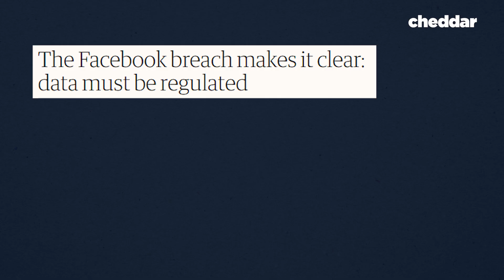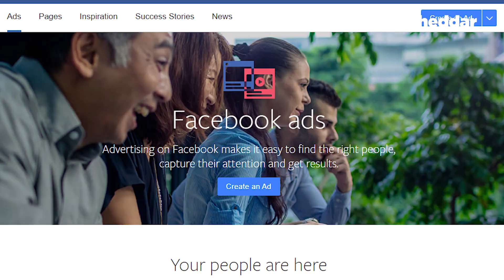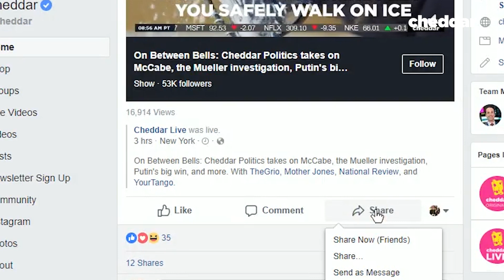How Cambridge Analytica Scraped Everyone's Facebook Data Without Hacking Anything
Cambridge Analytica is accused of using Facebook user data to create psychographic profiles of up to 50 million Facebook users in order to sway the results of the 2016 US Presidential Election. They did all of this using the tools that Facebook had built for advertisers. We break down how they did this and how to protect yourself.